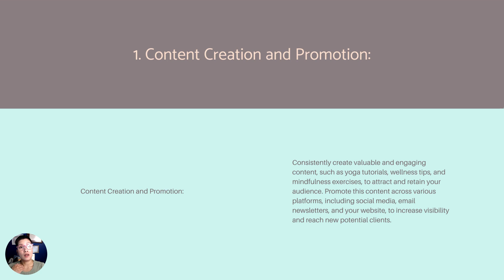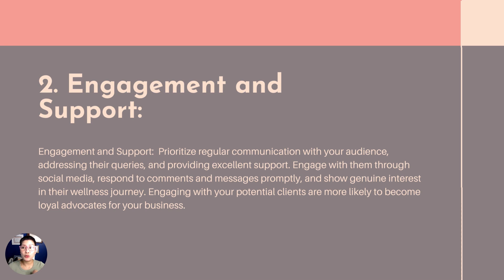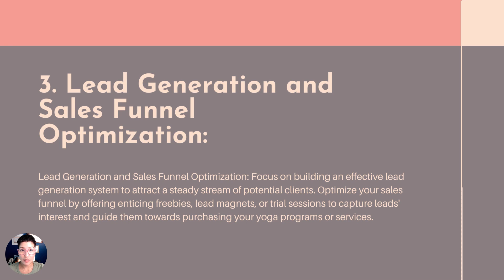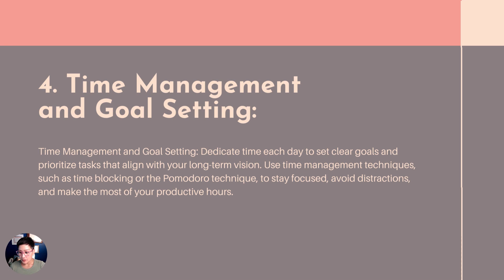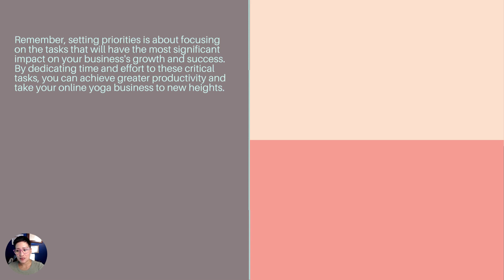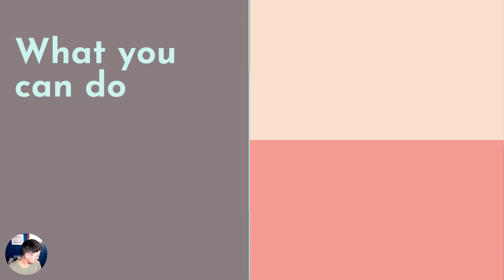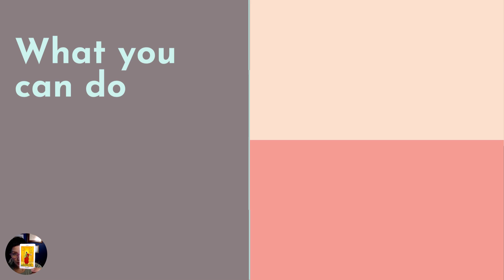Setting Priorities in Your Wellness Business Training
Welcome to the channel. I help yoga business owners create high-ticket yoga coaching offers. This channel is to help you create a high-ticket yoga offer so you can live  life doing meaningful sustainable work from anywhere. I give away information that gives you actions and resources so you can build on your own.  I hope you enjoy!

Who am I? I’m Yoga Coach Sarah. I own my own remote yoga coaching business.

Qualifications: I worked 14 years directly with clients that help them heal. I’m a yoga teacher and now giving away knowledge I wish I had when I started. Let me show you the ropes. I hope you find it useful.

Below are tons of resources. Make sure you take a look. There are both free and paid. See what works for you.

Ideal Client Avatar Guide
Monthly membership
Mini-course : Intro to High-Ticket Yoga Coaching Starter Kit
Work with Sarah to build your Yoga Business to $5,000 to $10,000K +/mo in less than 3 months (Application needed)
Online Yoga School's Course "How to Build Your Yoga Business Effectively"

Get Sarah to run your Facebook Ads